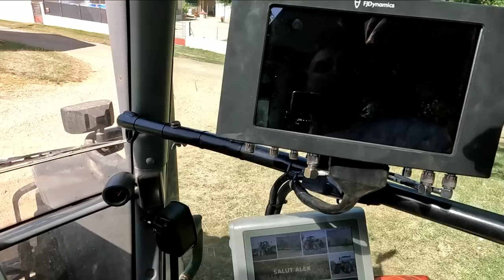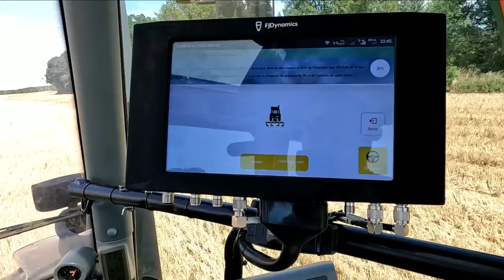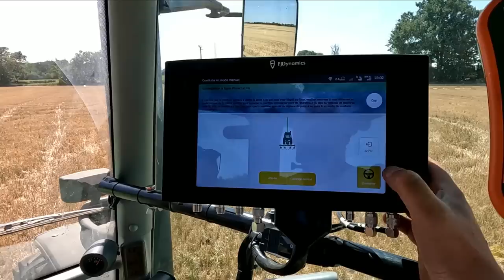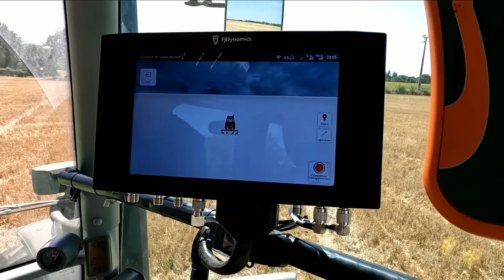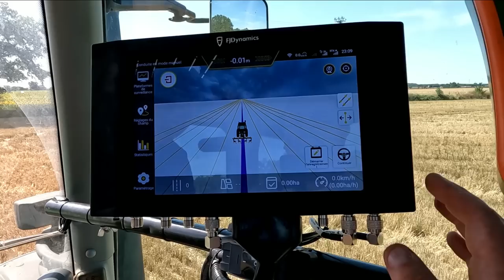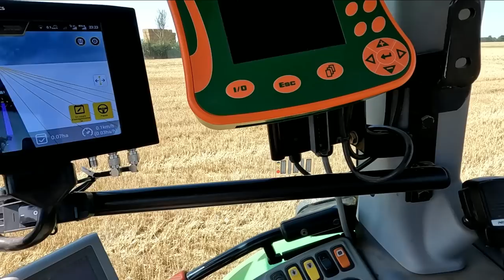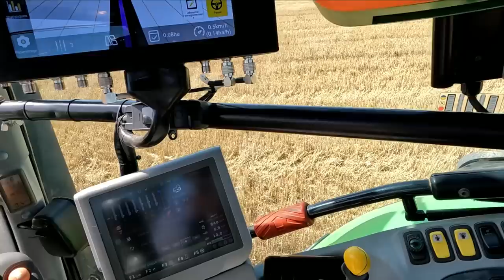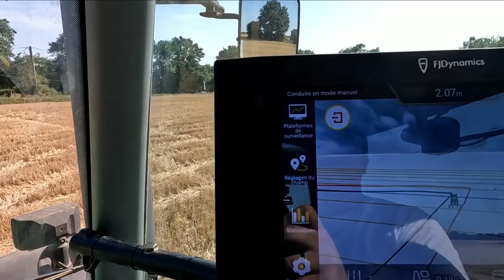Premiers REGLAGES de l'AUTOGUIDAGE FJDynamics - 2022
Prise de vue, le 15/07/2022

Je fais des streams de jeu sur Twitch et sur YouTube (tu choisis celui que tu veux)